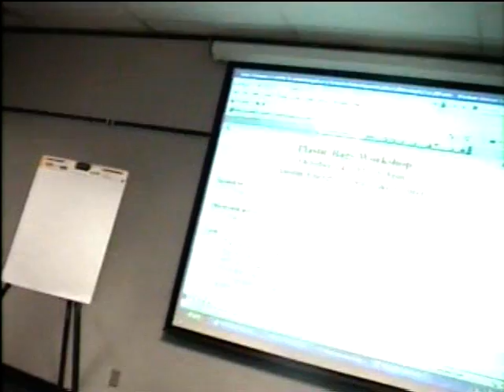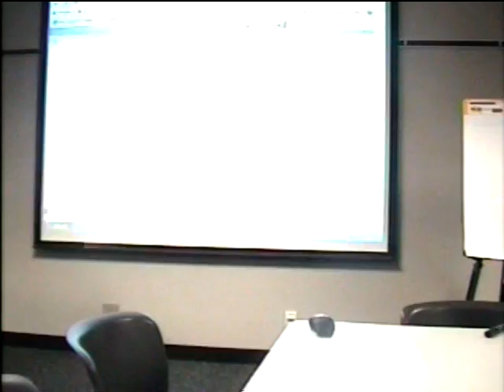Nanny State Alert: Plastic Bag Nazis Part I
Meeting at Austin Resource Recovery.  City of Austin, Texas discussing a plastic bag ban ordinance.

Algore lost the election in 2000, and is trying to make everyone suffer since through his global warming hoax.

The director of Austin Resource Recovery claims that 80% of all reusuable bags are made in the United States, which is clearly a lie.  After the meeting we discover that at least two of those bags on the table where actually made in China.

Banning something you don't like is Un American.

I wonder how much the taxpayers are paying for this liberal from Massachuetts' salary.

Hopefully the residents of Austin, Texas will nip this in the bud.

Meanwhile I am stockpiling plastic bags.  I will be selling them on the street if they make plastic bags illegal for the sake of democracy.

NO OBAMA 2012!!!